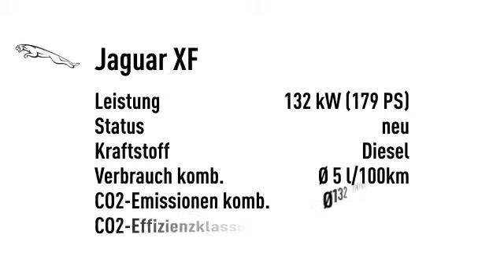Jaguar XF Sportbrake 20D AWD *WINTER-PAKET*UVM.